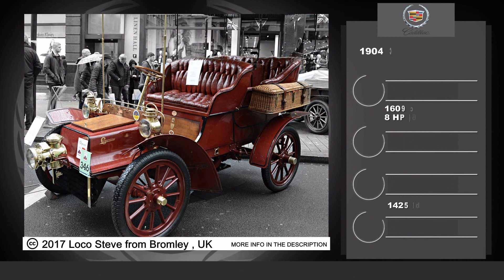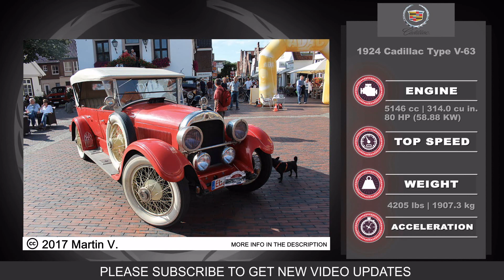Evolution of Cadillac cars - Models by year (1902 - 1950)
Today I invite you to a fascinating trip through Cadillac history. The first part of the video dedicated to this legendary American brand will feature models produced from 1902 to 1950.

Special thanks to the authors of the images:
Images Credit:

I will be happy to meet your needs. Thank you for understanding.